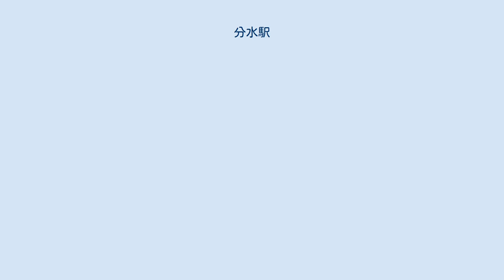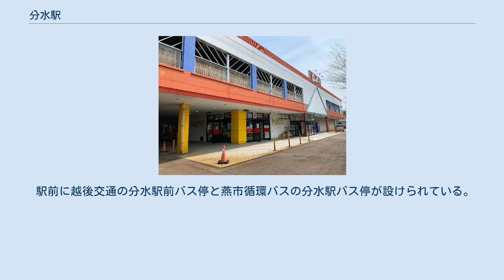分水駅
旧駅舎（1995年4月） 分水駅（ぶんすいえき）は、新潟県燕市分水桜町一丁目にある、東日本旅客鉄道（JR東日本）越後線の駅である。
両ホームは地下通路で連絡している。
 燕三条駅が管理する業務委託駅で、駅業務はジェイアール新潟ビジネスが受託している。
駅舎内にはみどりの窓口（営業時間:7:20～14:20・途中で営業を休止する時間帯あり）、自動券売機（タッチパネル式1台）の他、待合室、トイレなどがある。
なお、当駅はワンマン運転の列車は全てのドアが開く全車扱いとなっている。
 先代の駅舎は近くにある大河津分水路の自在堰を模した特徴的なデザインであった。
老朽化のため取り壊されたが、2000年に改築された現駅舎も、壁面の構造が大河津分水路可動堰の橋脚などをイメージしてデザインされたものである。
 近年、ダイヤの見直しとともに多くの駅で交換施設撤去が進んだ中、現在も2番線が臨時ホームとして残るのは、日本海からの強風が大河津分水路に架かる信濃川分水橋梁に吹き抜け、当駅 - 寺泊駅間が冬季を中心に不通となることが多いためである。
 また2番線に沿うように立ち並ぶ桜並木は当駅のシンボルとなっており、燕市分水観光協会では毎年4月中旬の桜の開花時期に、ホームの桜並木のライトアップを実施しているのをはじめ、JR東日本新潟支社では2013年（平成25年）から「きらきらうえつ」の車両を使用した臨時快速列車「分水夜桜」を開花時期に運転しており、当駅で折り返す約1時間の間にライトアップされた桜並木を観賞することができる。
 大河津分水の桜（2020年4月）。
例年であれば分水おいらん道中が開催される。
 ショッピングセンター「分水パコ」 越後線沿線のバス路線図。
当駅からは茶色・赤紫色・青緑色の路線が出ている。
 駅前に越後交通の分水駅前バス停と燕市循環バスの分水駅バス停が設けられている。
以下の情報は2021年4月時点のものである。